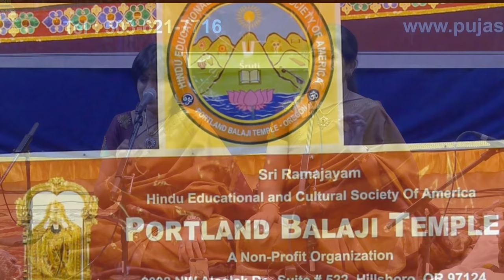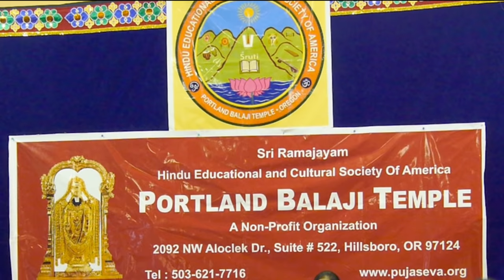Malai Meethu Vazhum - Bharathi Ganesh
Artists: Shanmukhapriya and Haripriya  (Priya Sisters)
Violin: M.A Krishnaswamy
Mridangam (percussion) :Neyveli Skandasubramanian
Venue: Portland Balaji Temple

Raga:
Taal: